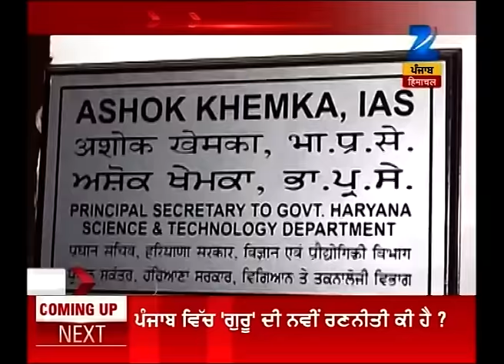Akali Dal acrimoniously attacked Sidhu on resignation from BJP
Akali Dal acrimoniously attacked Sidhu on resignation from BJP.  Watch  this special segment and get to know more here.